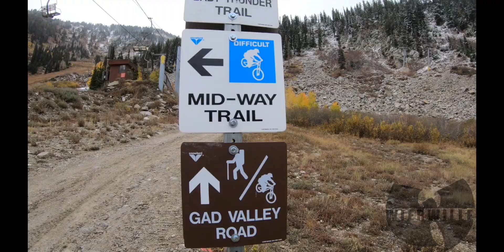2ndAnneverseryWeekend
This video is about Nate and Heathers 2nd  AnneverseryWeekend, and we love each other more now then ever!